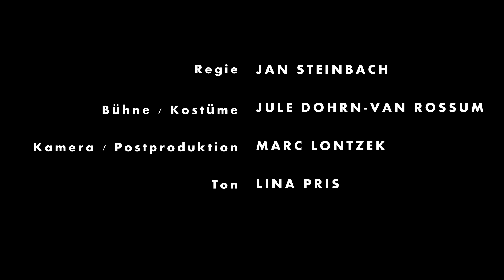Schwarz Rot Golden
Und in Hannah Zufalls Einakter »Schwarz Rot Golden« meistern drei befreundete junge Heldinnen ihren Alltag in einer deutschen Großstadt mit allem, was dazugehört.

Über die Autorin Hannah Zufall
Hannah Zufall arbeitet als freie Autorin für Theater, Oper und Film. Sie erhielt mehrere Stipendien und Auszeichnungen für ihre Texte, zuletzt wurde sie bei dem Deutschen Preis für Nature Writing 2022 gewürdigt. Ihre Stücke werden u.a. am Deutschen Theater Berlin, Schauspielhaus Graz, Deutschen Theater Göttingen, Landestheater Schwaben, am Zimmertheater Tübingen, an der Kammerphilharmonie Bremen sowie an der Oper Leipzig gespielt. 2021 hat sie an der Fernsehserie Warten auf’n Bus des RBB mitgeschrieben.

 Christian-Dietrich-Grabbe-Förderpreis
Erstmals können Sie mitentscheiden, wer den vom Landestheater und der Grabbe-Gesellschaft Detmold ausgelobten Christian-Dietrich-Grabbe-Förderpreis erhalten soll. Wir produzieren Schlüsselszenen aus drei Stücken, die von einer Fachjury ausgewählt wurden. Diese werden dann ab dem 11. März auf dieser Seite zu sehen sein.

Die Gewinnerin des Förderpreises erwartet ein Preisgeld von 5.000 €.